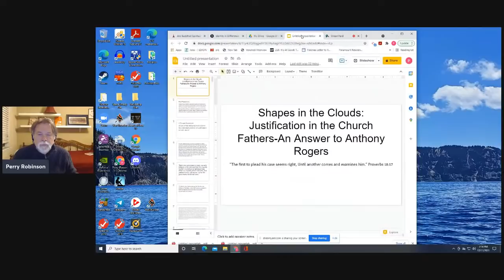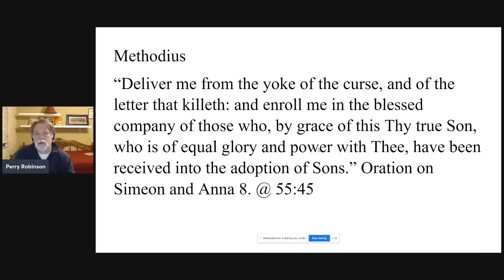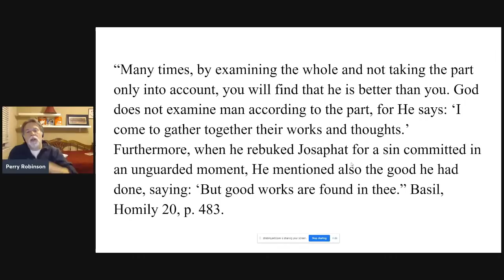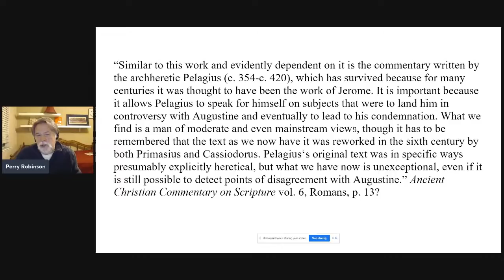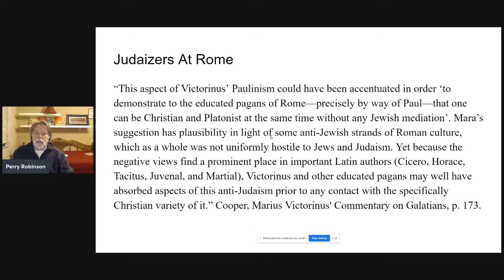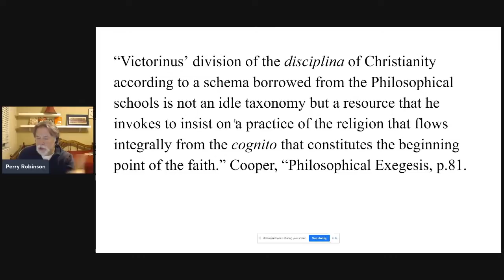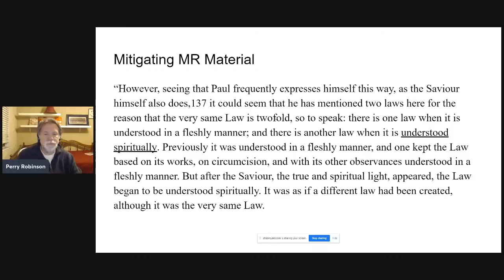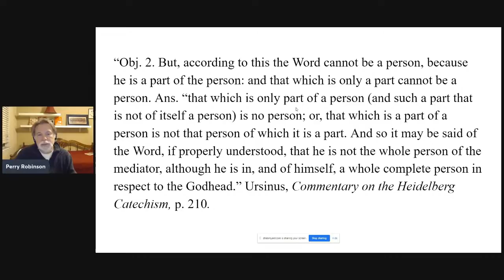AN ORTHODOX RESPONSE TO ANTHONY ROGERS: THE CHURCH FATHERS AND SOLA FIDE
Orthodox apologist Perry Robinson will refute Anthony Roger's assertion in respect to whether the church fathers believed in Sola Fide.

Robinson comes highly recommended as a very knowledgeable Orthodox Christian who knows the faith, church history, and philosophy quite well.